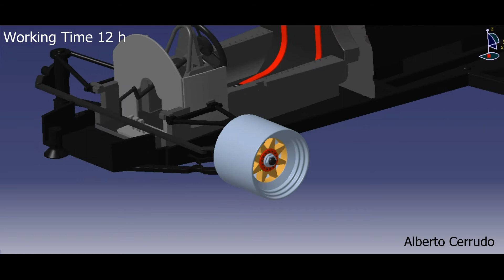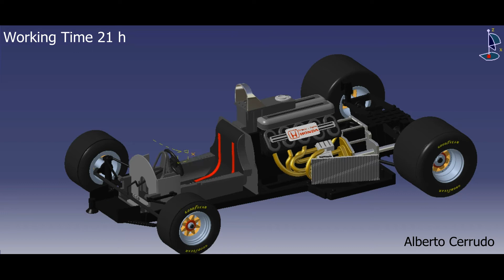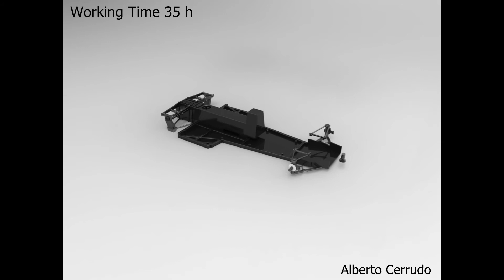Williams FW 08C with Catia V5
Williams FW 08C modeled with Catia V5

This modeling has been done without plans. The only reference is a scale model and a ruler.